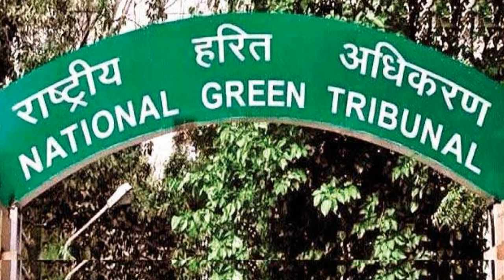LG Polymers mida vetu Thappada ?